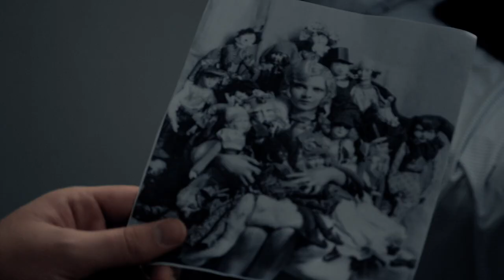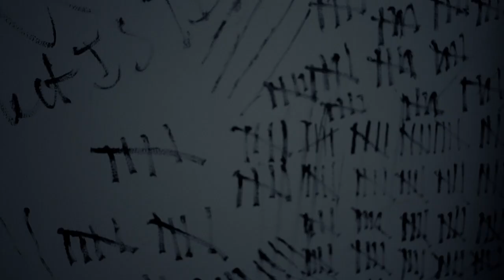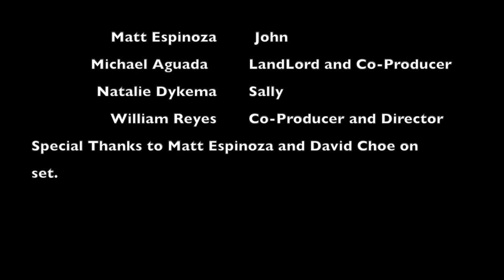"12:07." A Post Sync Sound Film by William Reyes and Michael Aguada